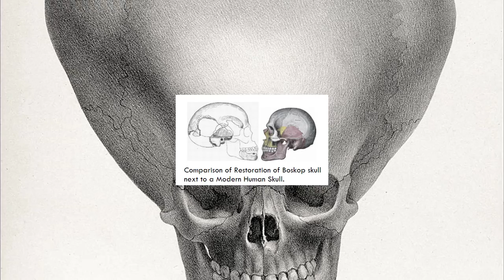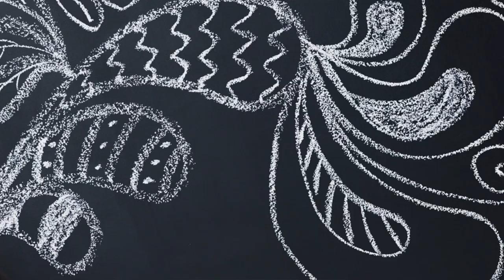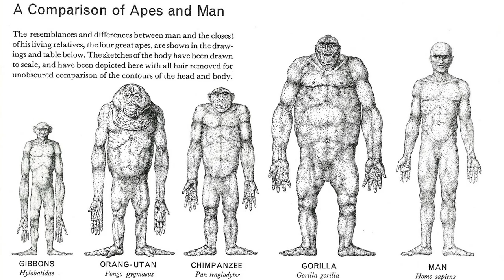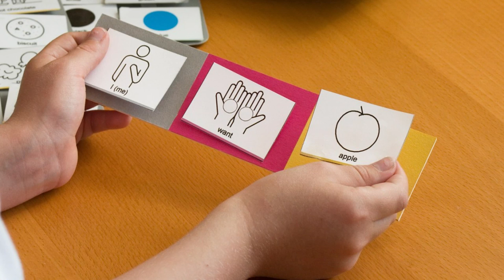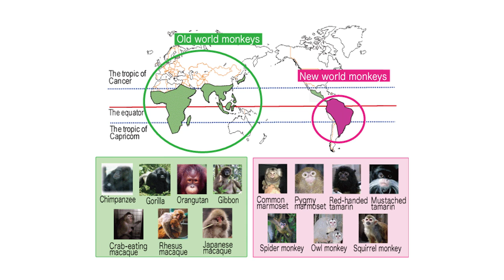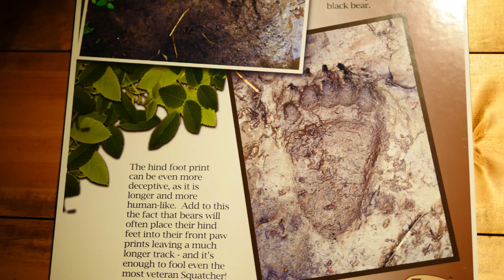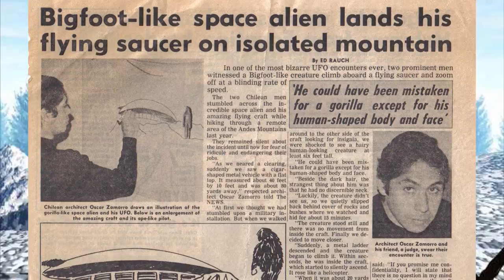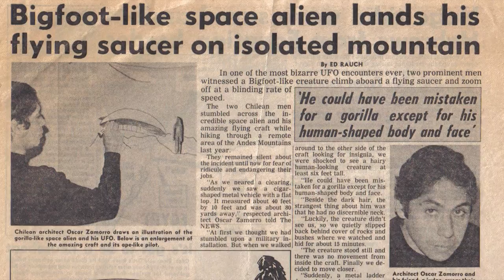What Actually is Bigfoot? A Possibility You Need to Know (PART 4 of 5)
owner’s permission.